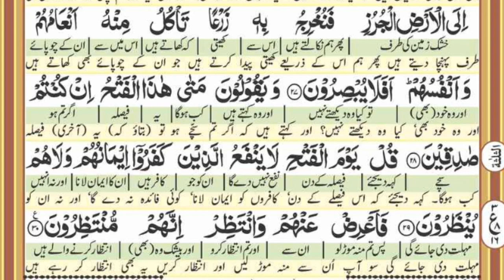Surah As-Sajda Full || By Sheikh Shuraim With Arabic Text (HD)